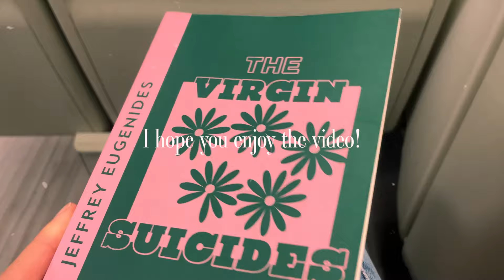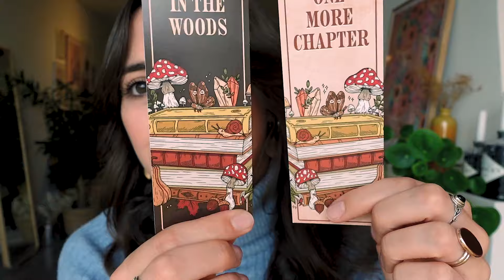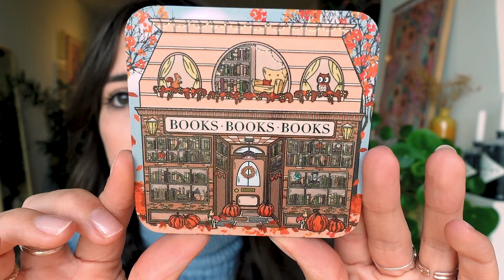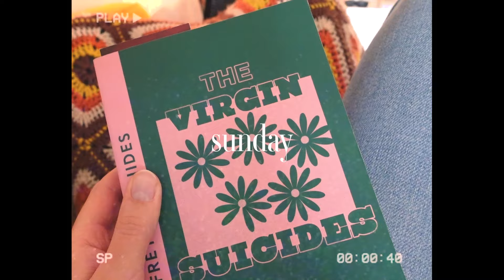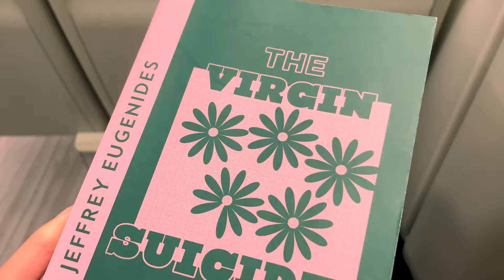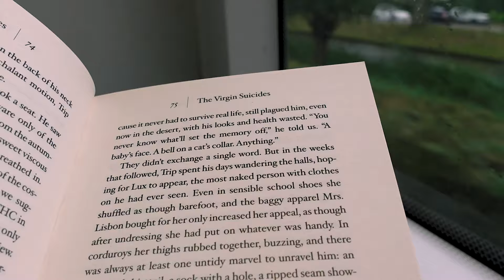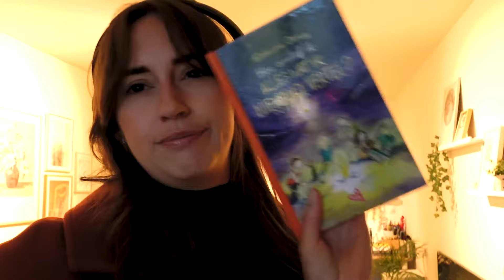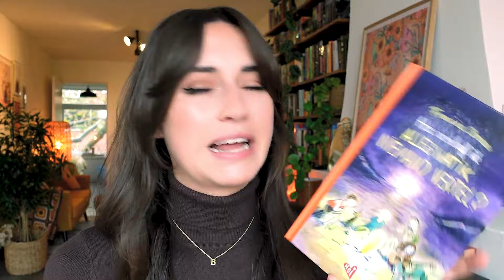A Cozy Autumnal Reading Vlog 🍄🍂 new products, lunch with friends & new outfits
I had a really cozy autumnal week filled with books, lunch with friends and exciting new updates about new products that will be available at my next shop update on November 4! 🍄

THANK YOU 🖤 Alba H, Emilija, Florencia L, Sara B, Kelly A, Franziska S, Ingrid H, Melanie, Nina C, Shirley C 🖤

☆ mentioned ☆
The books I mentioned* //

- NL - Try out audiobooks and enjoy 30 days for free (cancel anytime) on Storytel!*

- INTERNATIONAL - Try out ebooks and audiobooks and get 60 days for free (cancel anytime) on Scribd!

- NL - Try out thousands of ebooks and podcasts on Podimo! 30 free days (cancel anytime)!*

- Any books purchased through this link helps support my online work, thank you!

Britt Alsemgeest
Postbus 23
2760 AA  ZEVENHUIZEN
THE NETHERLANDS